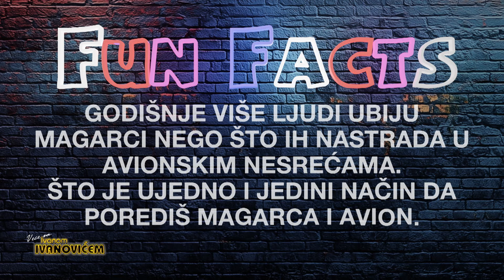FUN FACTS - Veče sa Ivanom Ivanovićem 861.